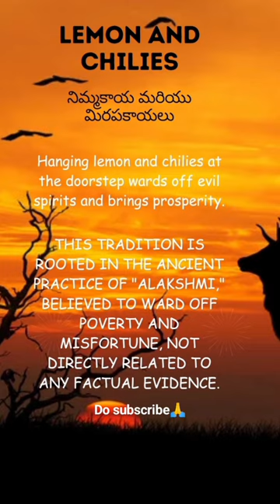HANGING LEMON &RED CHILLIES AT DOORSTEP LEAFS TO?